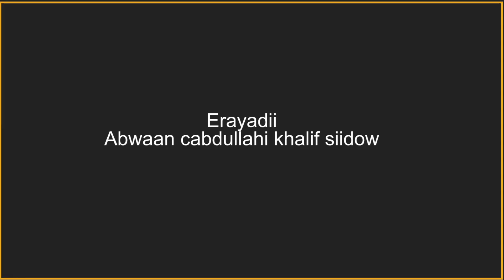Nashiido Dardaarankii Rasuulka SCW Ardayda Madarasatu Nasru diin